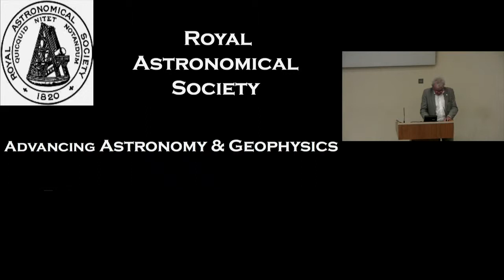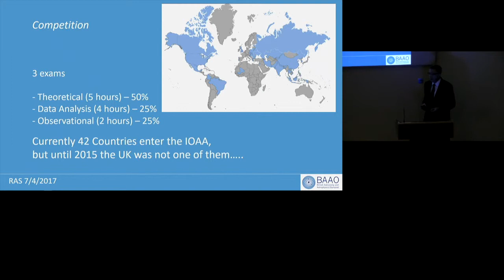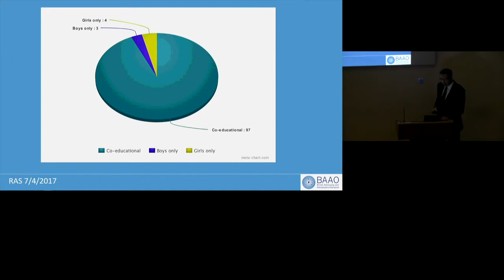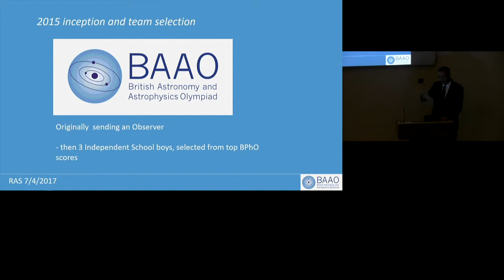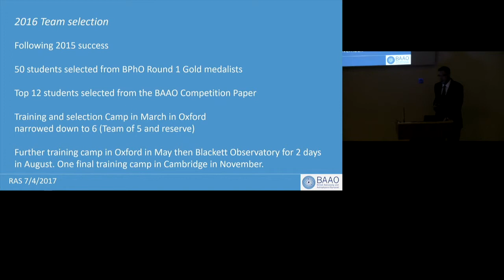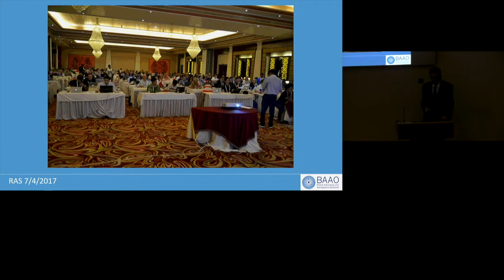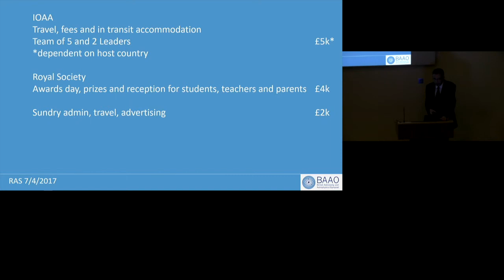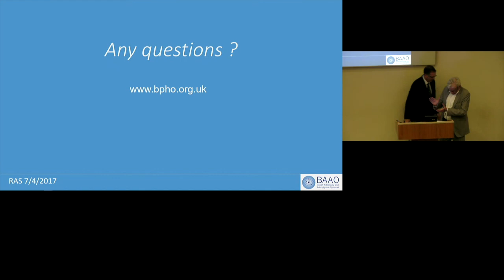The International Olympiad on Astronomy and Astrophysics - Charles Barclay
The International Olympiad on Astronomy and Astrophysics by Charles Barclay (Marlborough College and University of Oxford) on 07/04/2017.